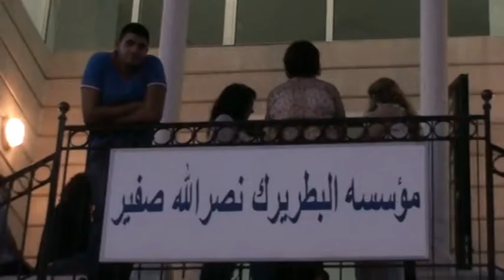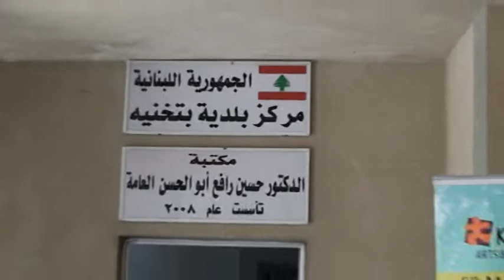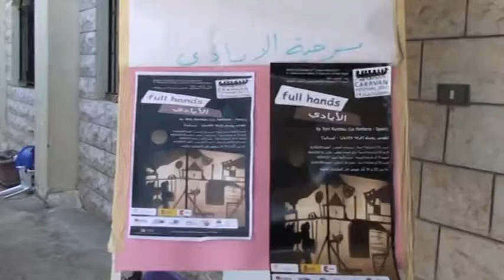Lebanon Tour "Caravan" - I Part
Lebanon Tour with the "Caravan Festival", organised by El Khayel. First part: Raifoun, Btekhnay and Tibnine. May 2011. Rutas de Polichinela
Gira por el Líbano con el Festival "Caravan", organizada por la asociación El Khayal. Primera parte: Raifoun, Btekhnay y Tibnine. Mayo 2011. Rutas de Polichinela